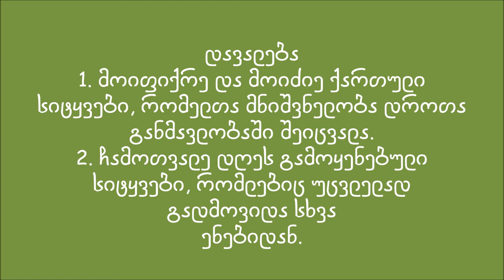ენა, ნიშანთა სისტემები.მსოფლიო კულტურა. სახელმძღვანელოს აუდიო ვერსია.